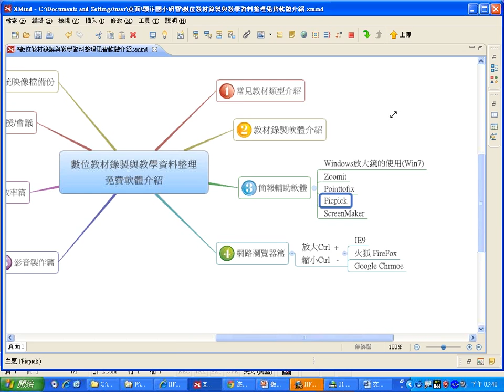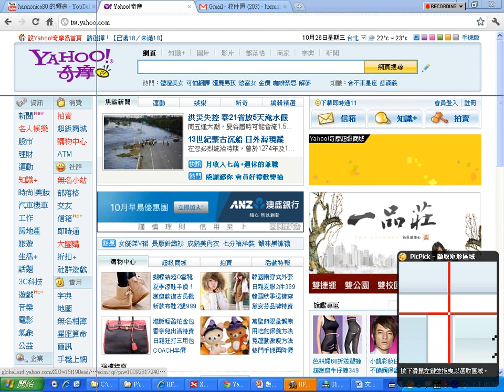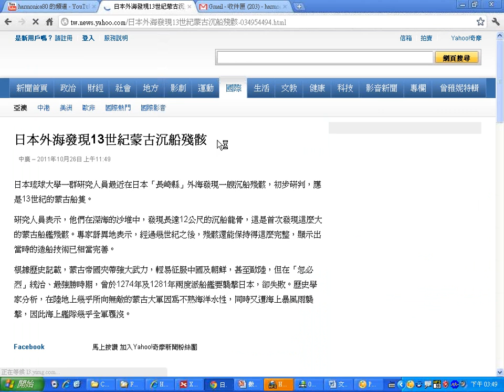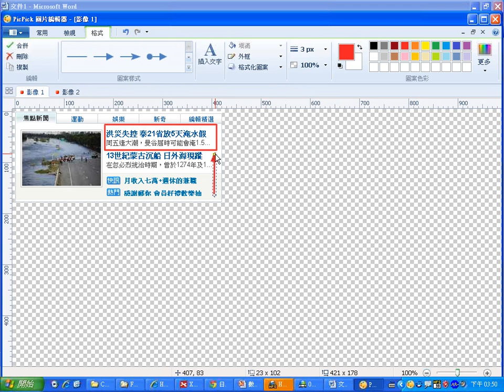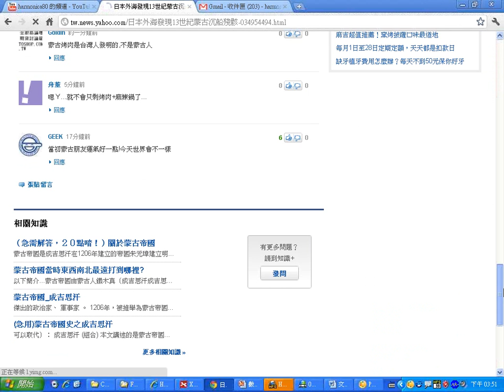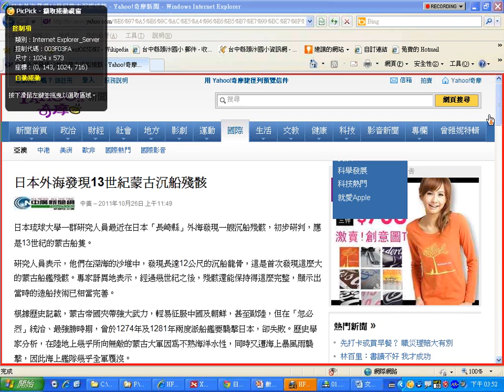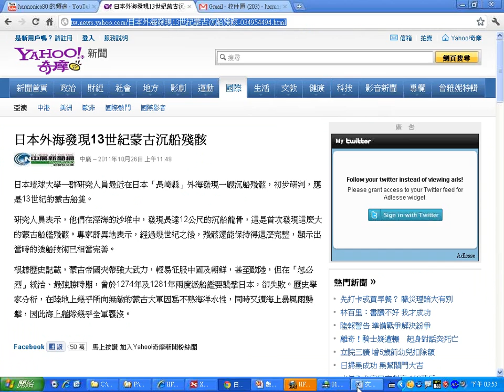08PicPick螢幕擷取